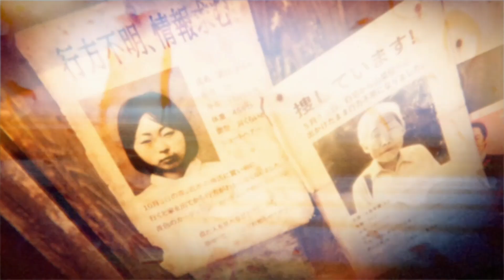うつろまゆ プレイ動画1